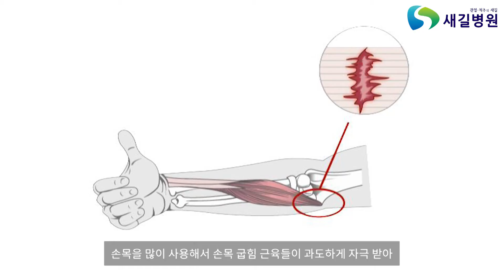[새길병원] 골프 엘보우란?